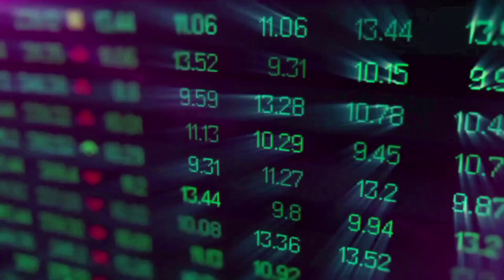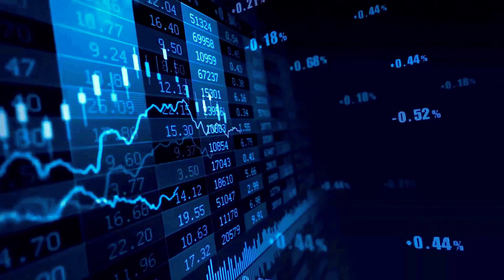TURBO WARNING BEFORE THIS HAPPENS - TURBO 2024 LATEST NEWS & PRICE PREDICTION